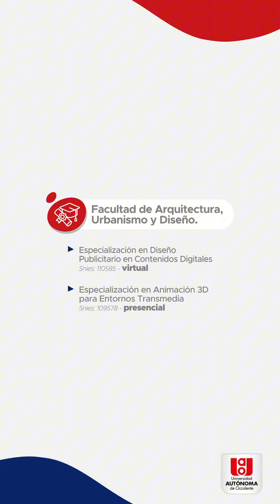🌟📚 ¡Tu futuro comienza en la UAO! 🚀✨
¿Buscas avanzar en tu carrera con un posgrado que se ajuste a tu estilo de vida y a las últimas tendencias de la industria? En la UAO, te ofrecemos una variedad de doctorados, maestrías y especializaciones diseñadas especialmente para ti.
🔍 Descubre la mejor oferta de posgrados y encuentra el programa perfecto para alcanzar tus metas profesionales.

¡Haz que tu futuro brille con la UAO!